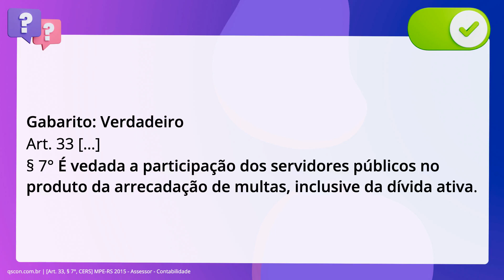QScon Direito: [Art. 33, § 7°, CERS] MPE-RS 2015 - Assessor - Contabilidade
Art. 33, § 7°, CERS | MPERS 2015 | Assessor Contabilidade

Relativamente aos servidores públicos civis, nos termos da Constituição do. Estado do Rio Grande do Sul, é correto afirmar que é vedada a participação dos. servidores públicos no produto da arrecadação de multas, inclusive da dívida. ativa.

Gabarito: Verdadeiro